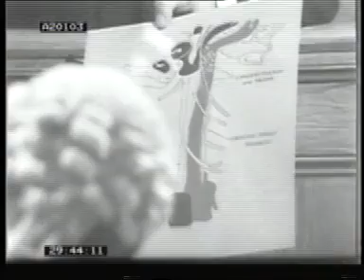The Expert S03 E06 Whose Child? Part 2: The Husband 1971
John Hardy is a forensic scientist who works not only for the police but also for other interested parties. In 62 episodes over 4 seasons, Doctor (later Professor) Hardy investigates crimes with the help of his assistants. He shares his life and and, sometimes, cases with his wife, Jo, a GP.

This groundbreaking series was a huge influence for many following forensic dramas in the U.S. such as 'Quincy M.E.', all the CSI series and 'Waking the Dead' in the U.K. The premise in one particular episode Series 3 Episode 11 'Smithereens' of reassembling a broken bottle and finding a fingerprint was later used in Season 1 Episode 19 'Crime and Misdemeanor' of CSI: NY.

Episode Synopsis

Dr Hardy has told Harry Fletcher that he could not be the father of his wife's child. Harry confronts his wife's lover, Michael Jackson. Guest stars Anthony Bate, Ann Lynn, James Maxwell and Aubrey Richards.

First Broadcast: 7 February 1971